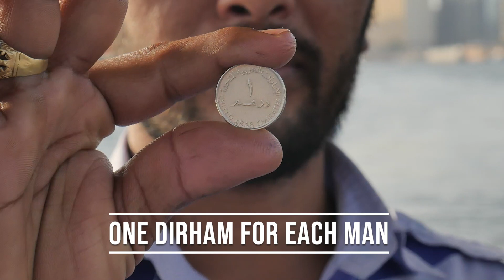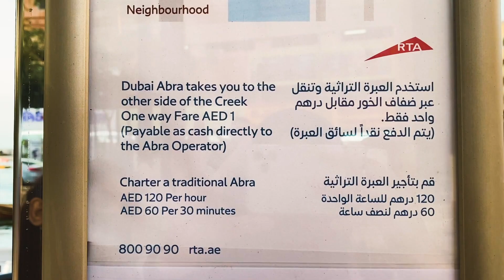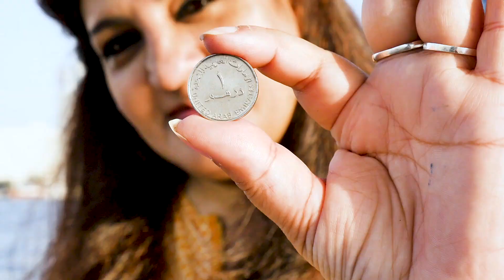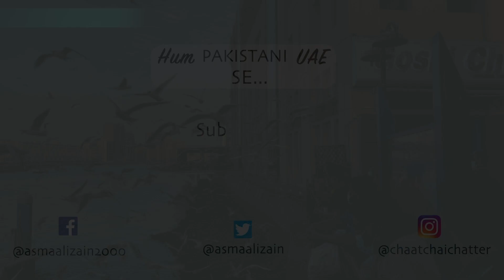YE RAASTE: Dubai Abra: The 1 Dirham Boat Ride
Abras are the oldest form of the public transport system in Dubai. In olden times, they enabled the movement of men and material between the two shores of the creek called Deira and Bur Dubai. Today, these are still used as water taxis to this day and are run by the government of Dubai and interestingly, the fare is still an unbelievable AED1.
I take a short ride on this traditional boat along with a Pakistani who has been steering this boat for the past 8 years. Join me in this journey.